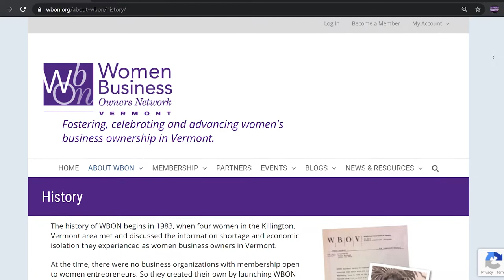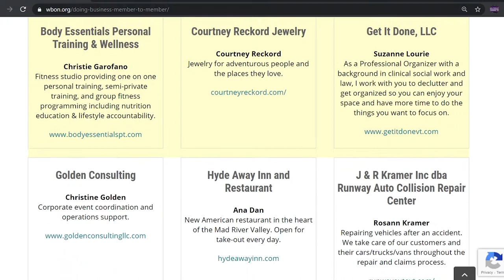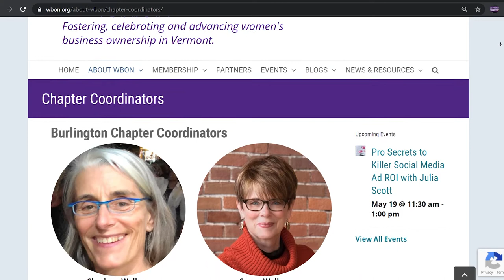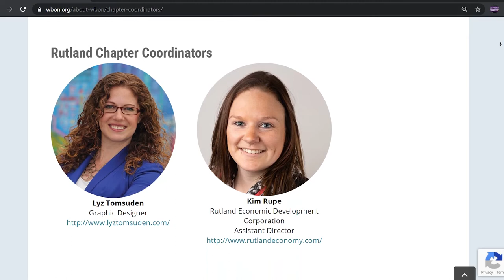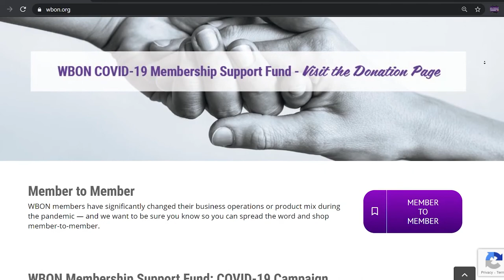Positively Vermont - Women Business Owners Network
Host Dennis McMahon speaks with Marie Eddy, Founder and CEO of Eddy Career Services, and Board Member of Women Business Owners Network.

The mission of WBON is to encourage and support women who own and operate businesses, to foster the economic stability of women-owned businesses, and to improve the climate for entrepreneurship and small business through the public policy process.